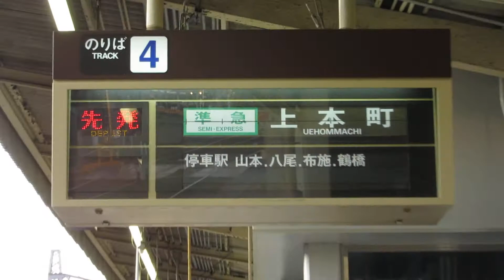近鉄 高安駅ホーム 反転フラップ式発車案内(発車標) その7